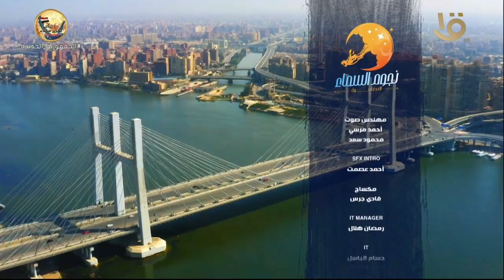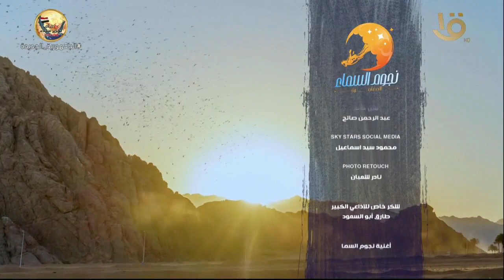نجوم السماء | جرعة زائدة من الأدرانالين مع كارمن سليمان من “الفيوم”.. الحلقة الكاملة 25-4-2022